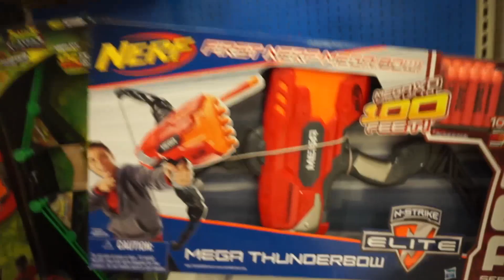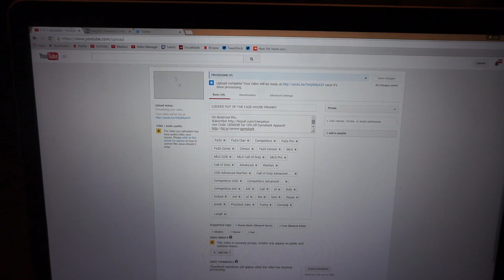WORST COUSIN EVER!!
I suck